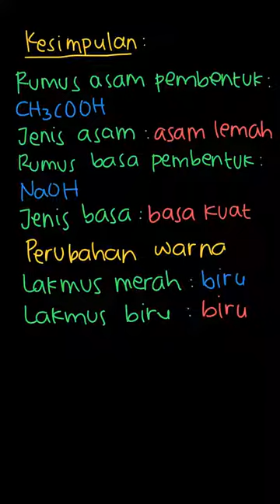Menentukan rumus asam, jenis asam dari suatu larutan | Bupena Kimia SMA | Kelas 11 | 6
✅ Dalam video ini kita akan membahas: Larutan : CH₃COONa
Rumus asam pembentuk : …
Jenis asam pembentuk : …
Rumus basa pembentuk : …
Jenis basa pembentuk : …
Perubahan warna lakmus merah : …
Perubahan warna lakmus biru : …
Sifat garam : …
Tema:
Kelas: 11
Mata Pelajaran: Kimia
Bab: 6
Buku: Bupena Kimia Untuk SMA/MA Kelas XI